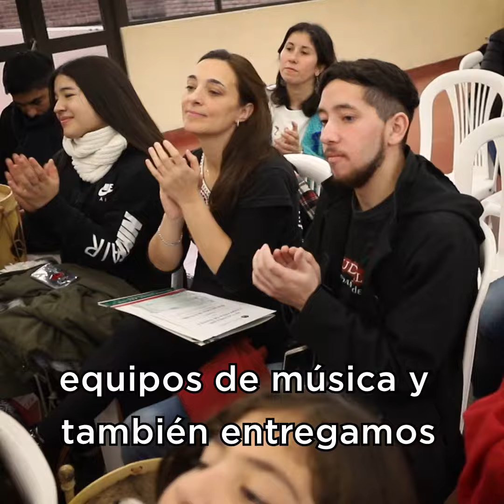Fernando Gray - Magui con ballets y deportistas de Esteban Echeverría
Magui Gray acompañó la entrega de subsidios a ballets e instituciones deportivas de Esteban Echeverría